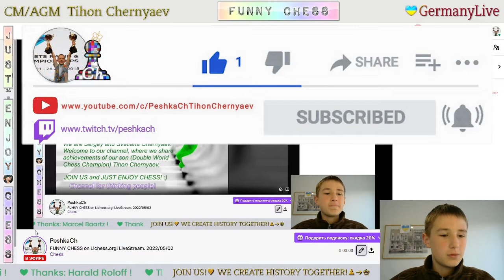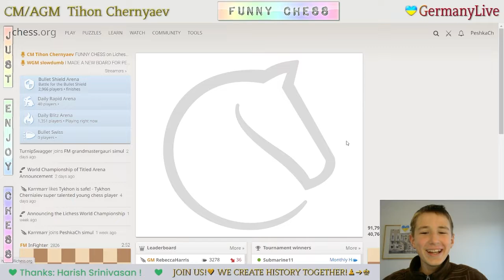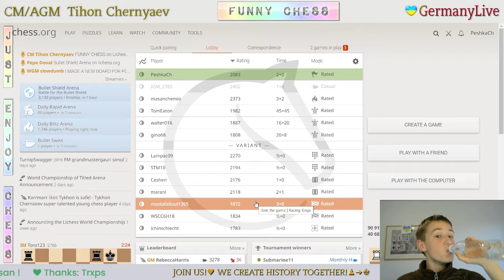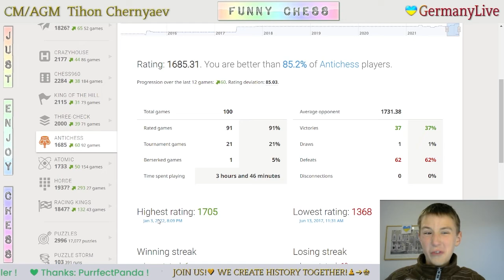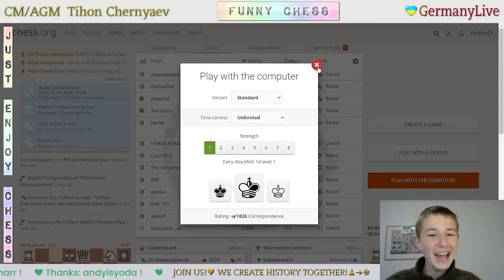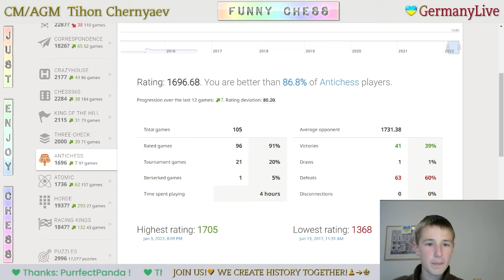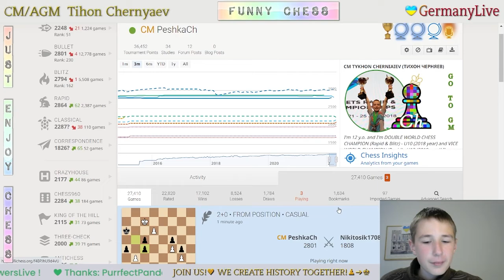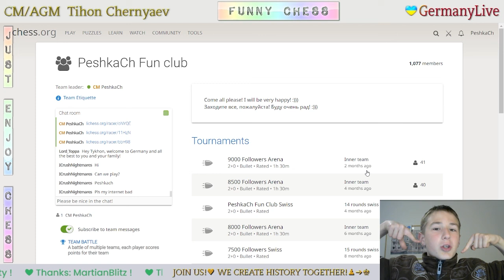FUNNY CHESS on Lichess.org! LiveStream. 02/05/2022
The highlights of the stream:
     0:18 - Ultrabullet games
   20:59 - Crazyhouse games
   27:33 - King of the hill games
   33:47 - Three-check games
   36:29 - Antichess games
   51:41 - Atomic games
1:02:27 - From position games